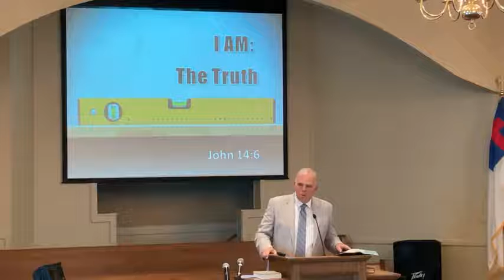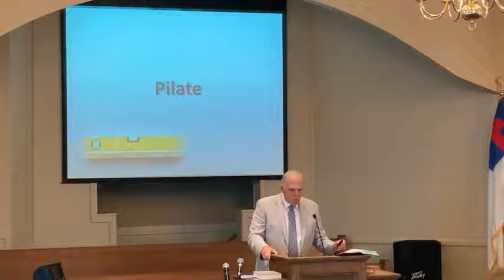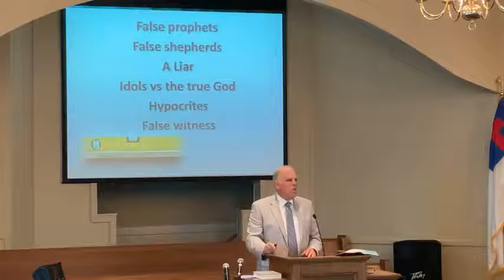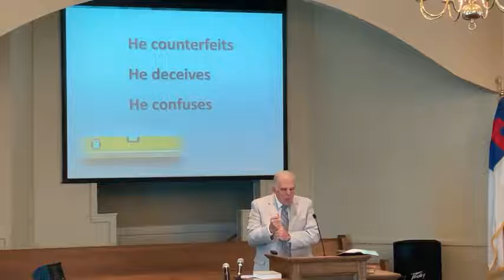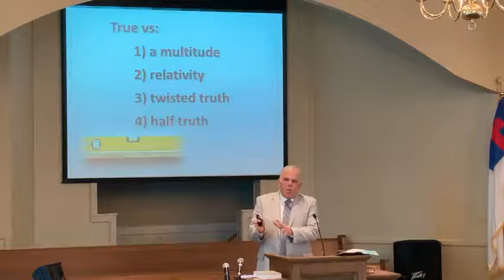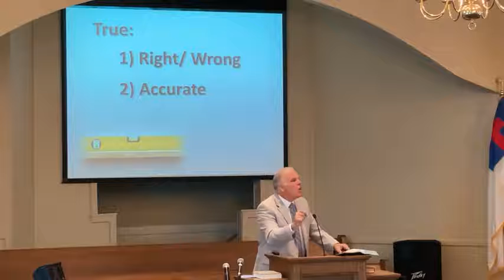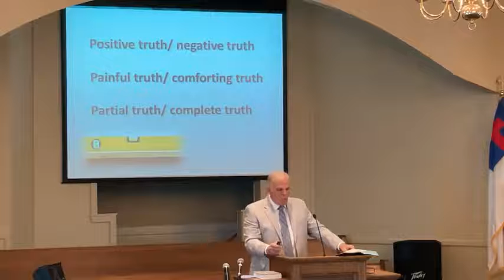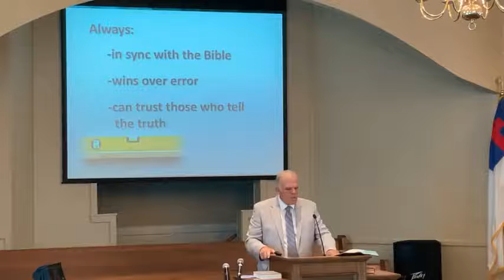Sunday Morning Service 04-18-21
I AM:  The Truth by Rev. Jerry Rea